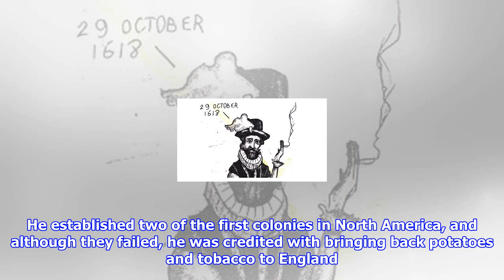On this day in 1618, sir walter raleigh was executed in the tower of london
Go to the content Go to the footer Mychael Barratt Sir Walter Raleigh was an explorer, adventurer and favourite of Elizabeth I. He established two of the first colonies in North America, and although they failed, he was credited with bringing back potatoes and tobacco to England. However, when Elizabeth heard that he had secretly married her lady-in-waiting, she locked them both in the Tower of London. Upon his release, Raleigh tried to return to favour by seeking El Dorado, the lost city of gold in South America. But Elizabeth’s successor, James I, disliked Raleigh, and when he was implicated in a plot against the king, he ended up back in the Tower for 12 years. When he was released, Walt tried again to win the favour of his monarch by finding El Dorado, but defied the King’s wishes by attacking the Spanish. Upon his return he was again taken to the Tower, and this time, on October 29 1618, he was beheaded. From ‘London Map of Days’ by Mychael Barratt. Love London?